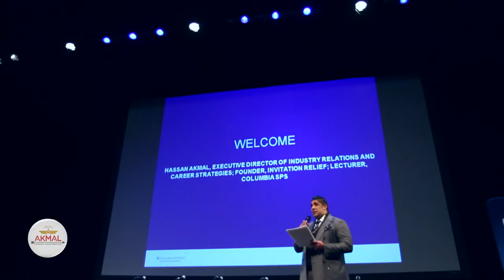Book Release and Trailer CareerMastermind Promo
How to be a Career Mastermind™: Discover 7 "YOU Matter" Lenses for a Life of Purpose, Impact, and Meaningful Work

A #1 New Release and Best Seller on Amazon! Ebook, Hardcover, and Paperbacks available.